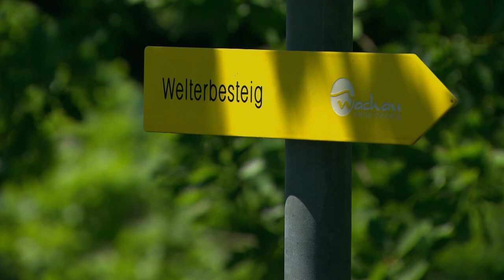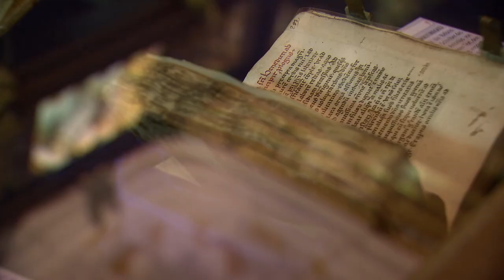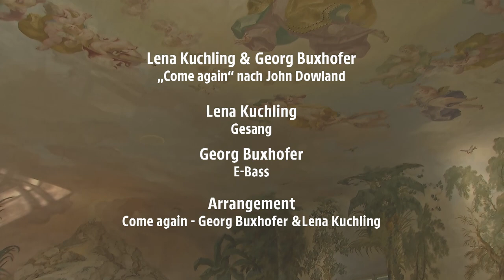Trailer zur Konzertaufzeichnung "Michael Schade & Friends - Alles vermag die Liebe"